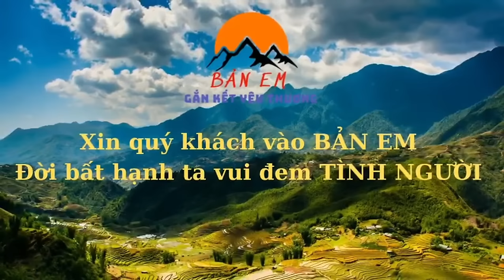Cùng Những Số Phận Mồ Côi Góp Mặt Hội Tụ Tất Niên Ở Gia Đình BẢN EM